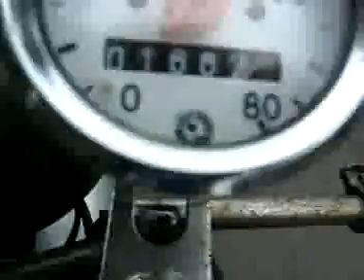WSk Qstrawa RIDING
pieter